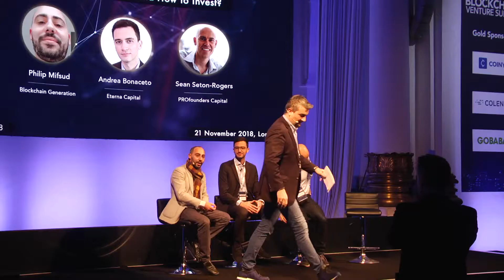Equity vs Tokens: Where and How to Invest? | Blockchain Venture Summit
Blockchain Venture Summit‘te Blockchain ekosisteminin nabzı tutuldu. Konferansımızda blockchain teknolojisinin önümüzde açabileceği yeni ufuklar tartışıldı ve günümüz girişimlerine dair akıllara takılan sorular cevap buldu.